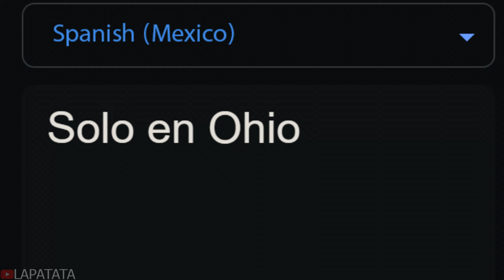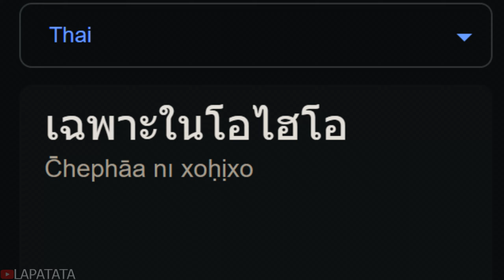"Only in Ohio" in different languages meme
"Only in Ohio" (Part 1)